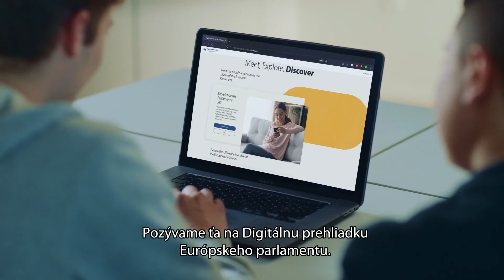Digitálna prehliadka Európskeho parlamentu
Zaži Európsky parlament kedykoľvek budeš chcieť